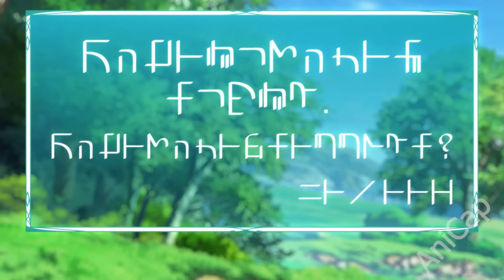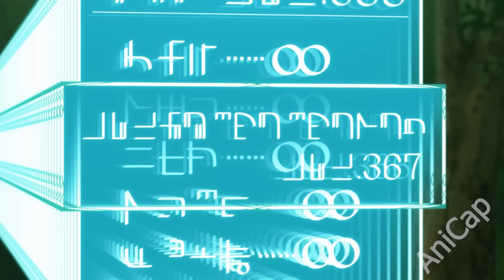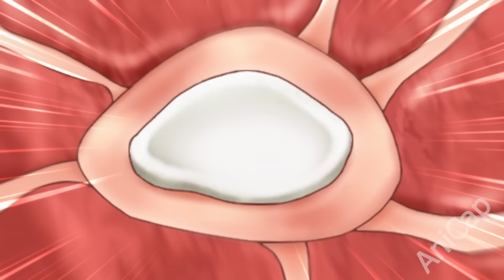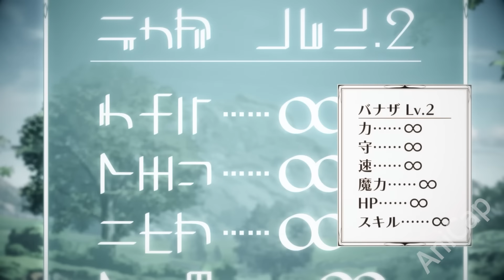Failed Hero gets cheat level system and it gives him infinite power | Anime Recap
0:00 Part 1
10:11 Part 2
19:29 Part 3
29:01 Part 4
39:00 Part 5
48:13 Part 6
57:33 Part 7